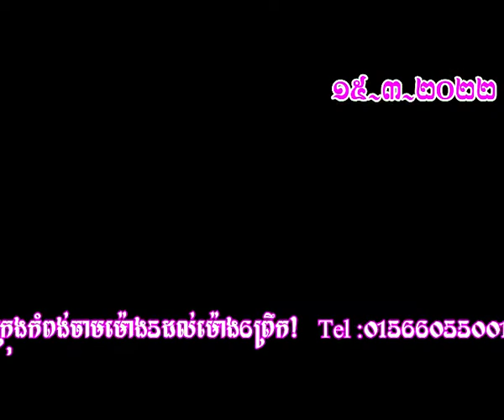សិក្សាព្រះត្រៃបិដកសម្លេង វត្តត្រពាំងឈូកសសរ១០៨ (ស្អែក!!!)